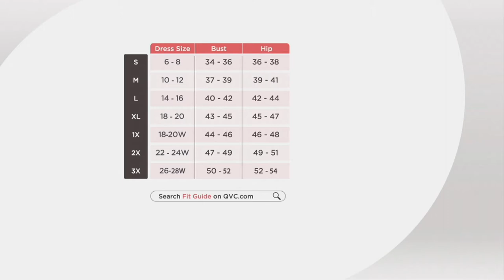Cuddl Duds Fleecewear Stretch Long Wrap on QVC